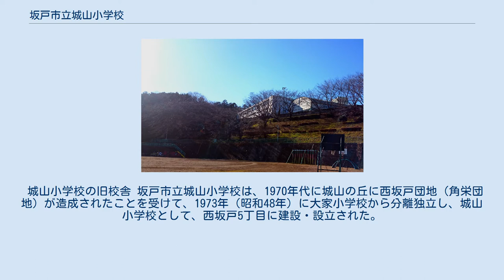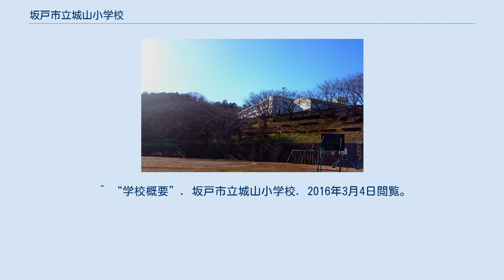坂戸市立城山小学校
坂戸市立城山小学校（さかどしりつ しろやましょうがっこう）は、埼玉県坂戸市にある公立小学校。
 坂戸市立城山小学校は、埼玉県内の公立校では初となる施設一体型小中一貫教育校であり、管理規則としての小中一貫教育校の名称は坂戸市立城山学園である。
 城山小学校の旧校舎 坂戸市立城山小学校は、1970年代に城山の丘に西坂戸団地（角栄団地）が造成されたことを受けて、1973年（昭和48年）に大家小学校から分離独立し、城山小学校として、西坂戸5丁目に建設・設立された。
2015年、児童の減少により、設置条例上は存続するが、管理規則で小中一貫教育校として「城山学園」に統合され、大字多和目にある城山中学校の敷地内に移転した。
 通学区域は次の通り。
 ^ a b “施設一体型小中一貫教育校「城山学園」開校”. 坂戸市役所 (2015年4月7日). 2016年3月4日閲覧。
 ^ a b 西堀岳路 (2015年4月9日). “埼玉）県内初の施設一体型小中一貫校が始動　坂戸”. 朝日新聞. 2016年3月4日閲覧。
 ^ “坂戸市立小・中学校管理規則”. 坂戸市役所 (2014年8月15日). 2016年3月4日閲覧。
 ^ “学校概要”. 坂戸市立城山小学校. 2016年3月4日閲覧。
 ^ “大家小の歴史　沿革”. 坂戸市立大家小学校. 2016年3月4日閲覧。
 ^ “坂戸市立小・中学校の通学区域”. 坂戸市役所 (2015年8月10日). 2016年3月4日閲覧。